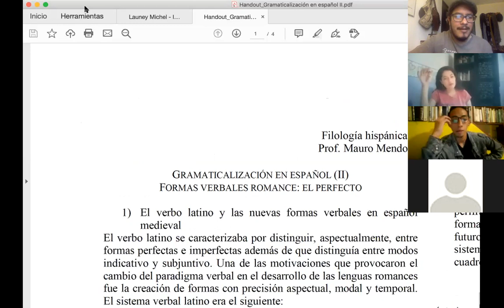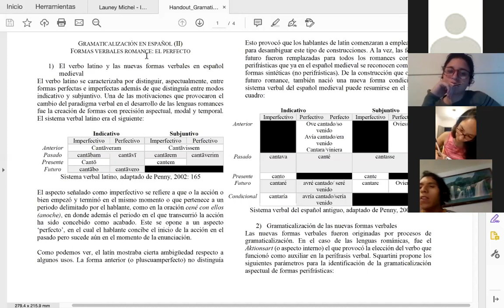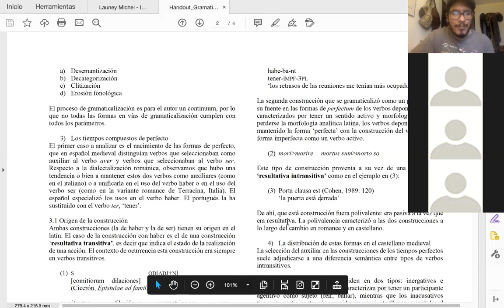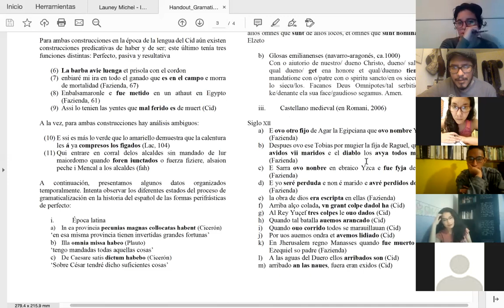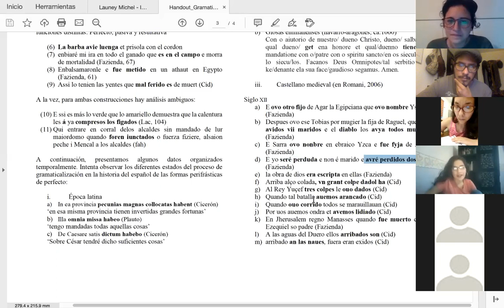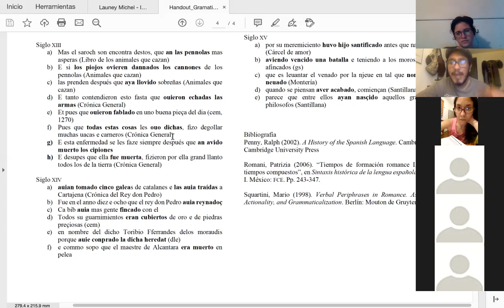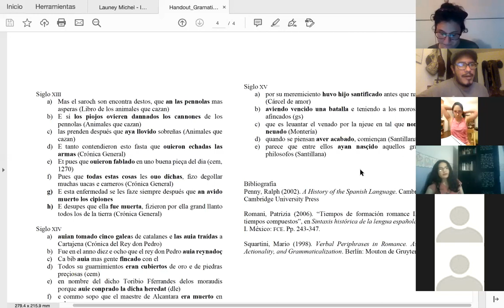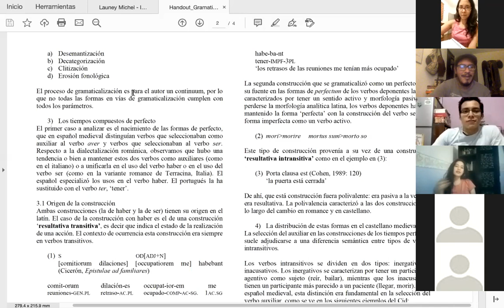Filología Hispánica 2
Clase: Pasado compuesto